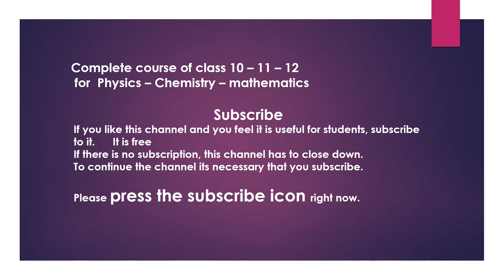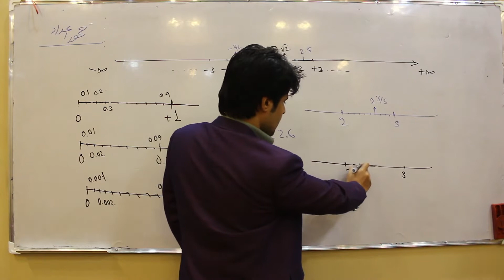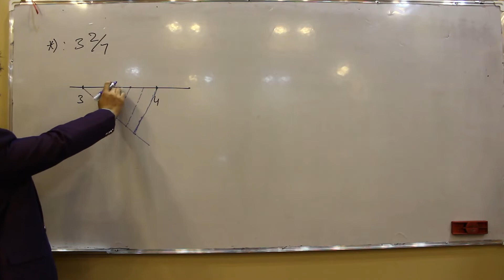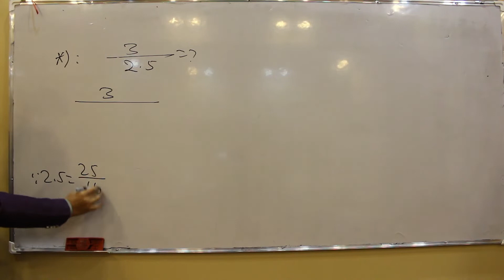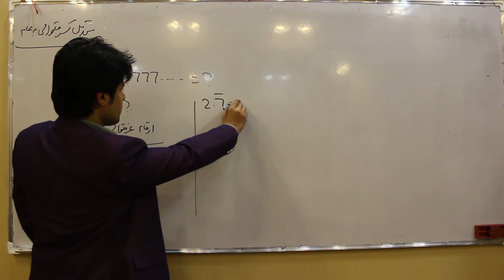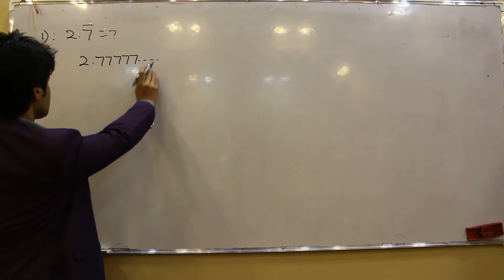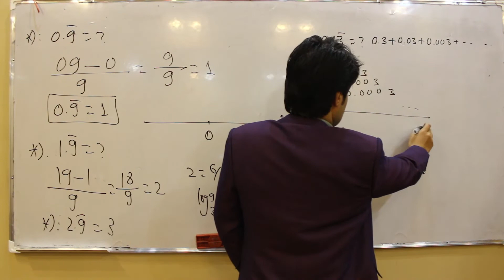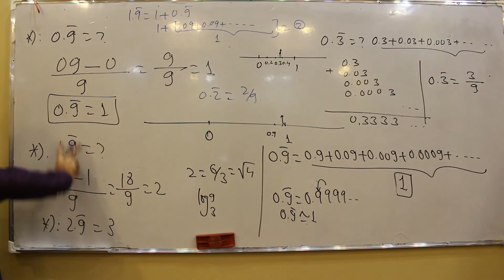اساسات الجبر | محور اعداد| تبدیل کسر اعشار و متوالی به کسر عام| لکچر پنجم